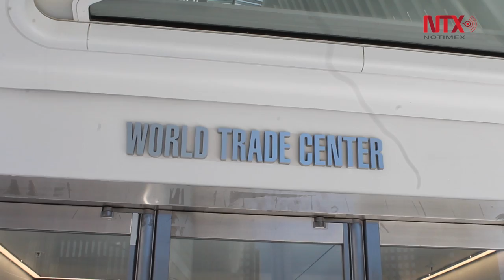Tras 15 años de los ataques del 11-S renace el Bajo Manhattan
Bajo Manhattan, ha logrado recuperarse del ataque del 2001, continúa agregando viviendas, oficinas y sitios comerciales